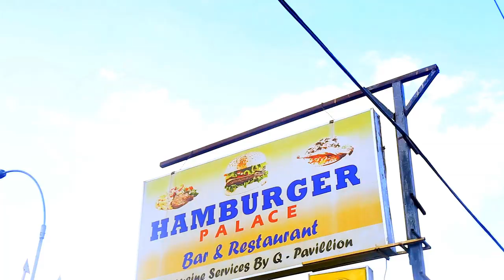KANYUMBA GA CUMA - COMMANDER KIMAIYO(OFFICIAL VIDEO).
AUDIO:KIDRAYS STREET RECORDS
VIDEO:KIDRAYS STREET RECORDS
video shot by kidrays jr